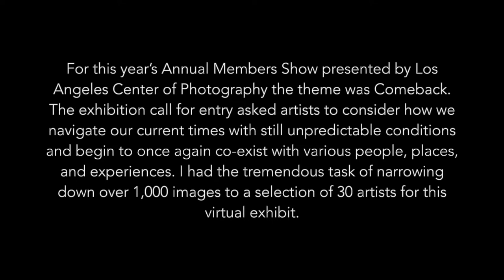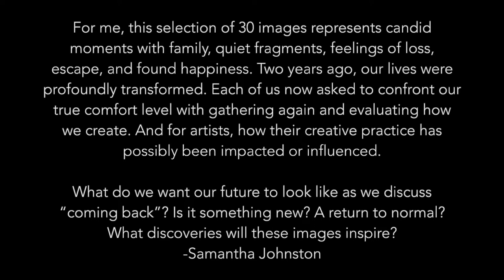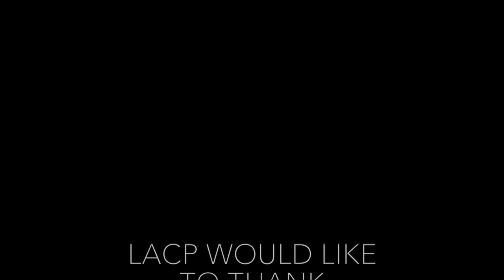Comeback LACP's 8th Annual Members' Exhibition, 2022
As the world continues to navigate unpredictable conditions, as we continue to come in and out of safe spaces, wherever they may be, we need to learn, re-learn and learn again how to be with one another and find our place in the world. The late French philosopher Jean-Luc Nancy, who passed away in August 2021, suggested that in a fragmented world, being and sense are both stimulated by being-in-common, and that being-in-the-world is a condition of existence. Co-existence, in that sense, is a condition of existence.

This virtual exhibition will explore what does it mean to be together again at a moment of great uncertainty, and how do ideas of returning, gathering and sharing space and time together may drive creativity. Comeback will present works by LACP members that consider shifts and transformations in how we are present and absent in our worlds, re-discovering ourselves, our communities and creative voices..

Top Prize Winners

1st Place: Jonas Yip
2nd Place: Paul Kessel
3rd Place: John Waiblinger

Exhibiting Artists

Online Gallery

Click HERE to view the online gallery